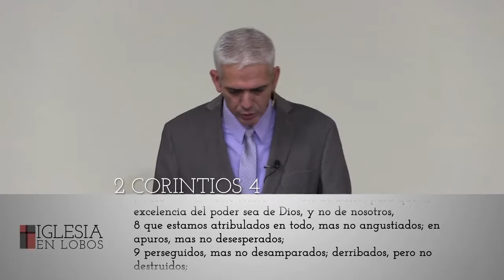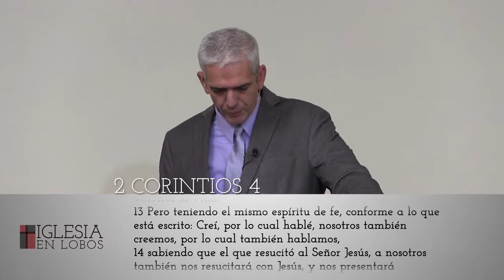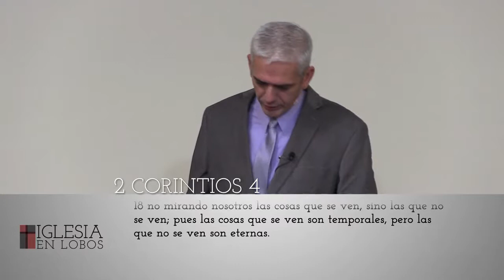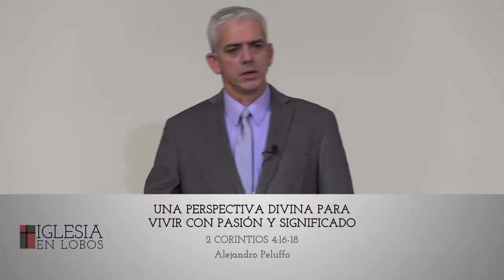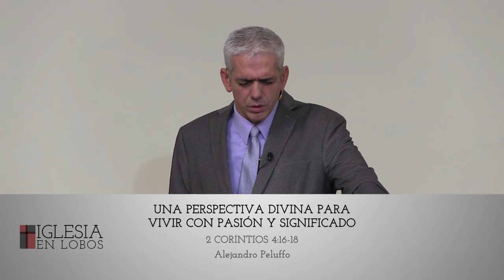15. Una perspectiva divina para vivir con pasión y significado - Alejandro Peluffo - IBML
Exposición de 2 Corintios 4:16-18

4:16 Por tanto, no desmayamos; antes aunque este nuestro hombre exterior se va desgastando, el interior no obstante se renueva de día en día.
4:17 Porque esta leve tribulación momentánea produce en nosotros un cada vez más excelente y eterno peso de gloria;
4:18 no mirando nosotros las cosas que se ven, sino las que no se ven; pues las cosas que se ven son temporales, pero las que no se ven son eternas.